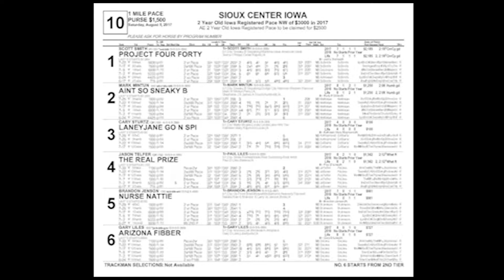Sioux Center August 5 Race Ten